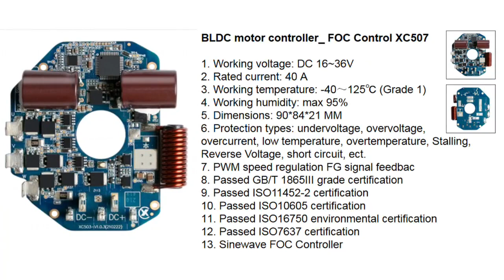24V 960W BLDC Motor Controller for Vehicle HVAC System, Xc507, BLDC, Motor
24V 960W BLDC Motor Controller for Vehicle HVAC System, Xc507, BLDC, Motor, learn more Model NO.: XC507, Production Capacity: 100000 Pieces/Year, After-sales Service: Available, Warranty: 3 Years or 100,000 Km, Certification: CE, ISO9001, RoHS, IATF: 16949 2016, Specification: 90*80*21mm, Trademark: ODM, Origin: China